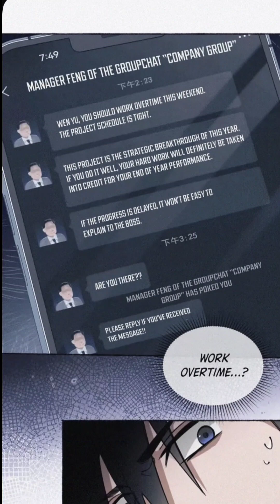Doom Summoner ~ Chapter - 01|| Truck_Kun || Genre(s) Action, Adventure, Drama, Fantasy, Shounen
Doom Summoner Manhua

As The sky turned blood red, demons of the other world began to invade the earth. Wen Yu who died miserably is reborn back to the first day of the post-apocalyptic world. He switches to a special profession, Soul Master and begins his journey to change his fate in his second chance at life.

Doom Summoner
Doomsday Summoning Frenzy
Moshi Zhaohuan Kuangchao
Summoning Frenzy in Apocalypse
末世召唤狂潮